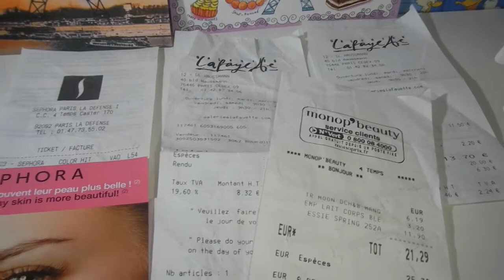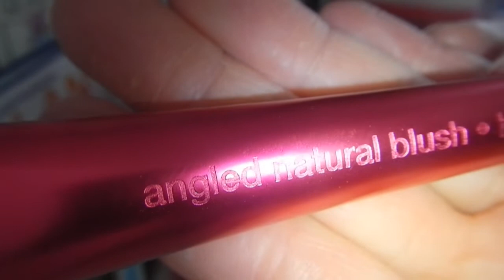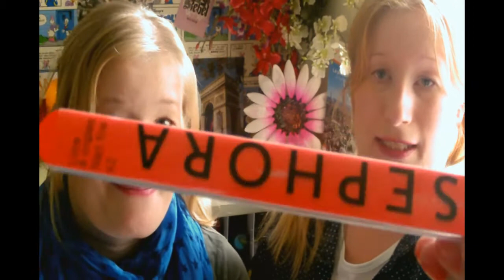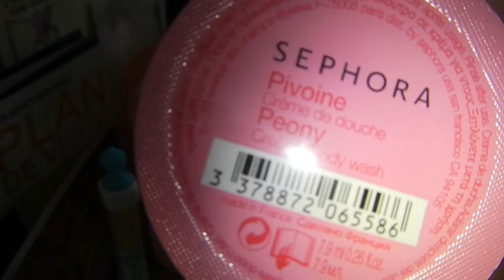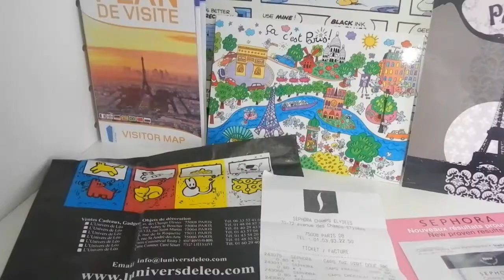[PARIS Haul] Sephora, La Fayette, Monop' Beauty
Lanie ist zurück aus PARIS und hat mir viele tolle Geschenke mitgebracht. Seid gespannt und packt mit uns zusammen die tolle Paris-Bag aus. :D